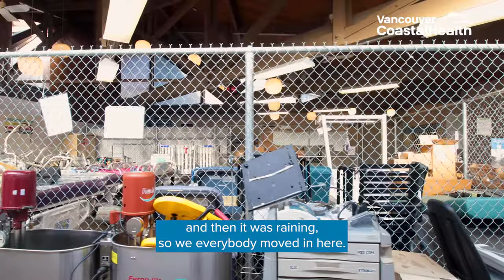Building health, transforming care at Richmond Hospital: Goodbye Rotunda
The Rotunda was originally built as a long-term care home on the Richmond Hospital campus. In 1993 it was converted into a general health services building. Now, in 2024, it will be demolished to create space for a new nine-floor acute care tower, the Yurkovich Family Pavilion.